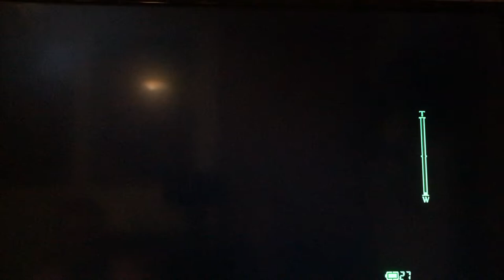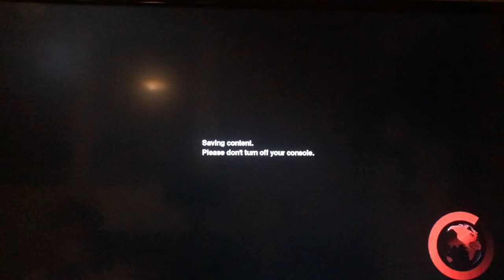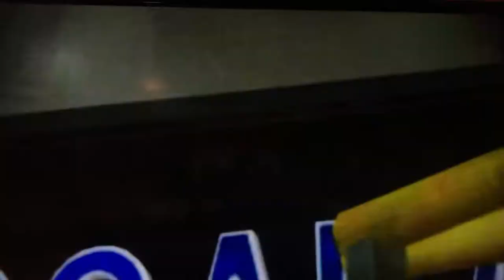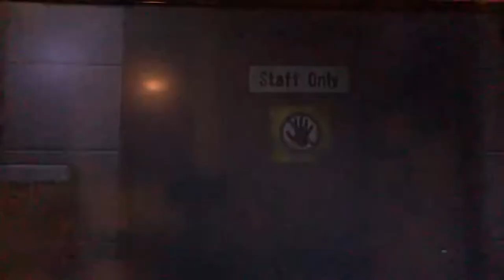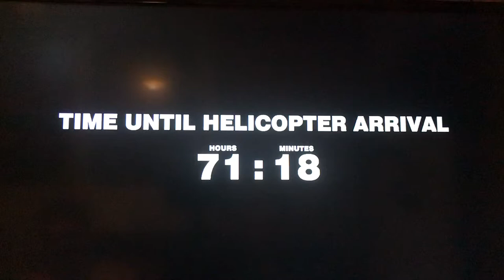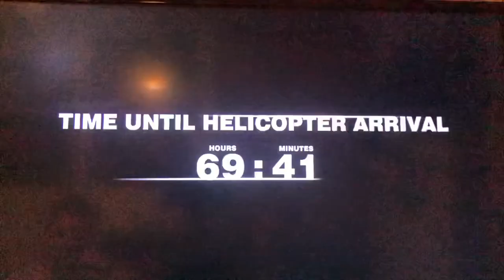Dead Rising 1 (part 1)